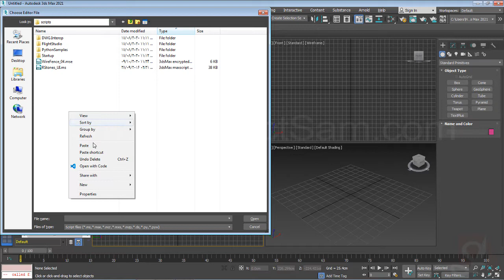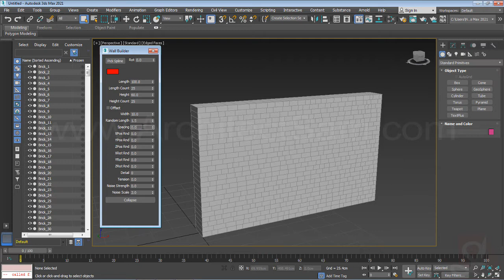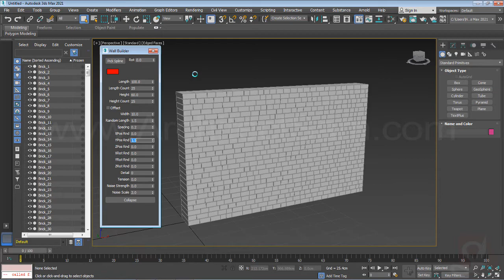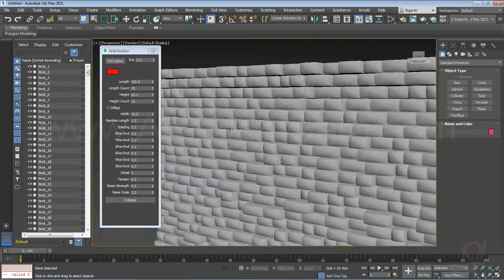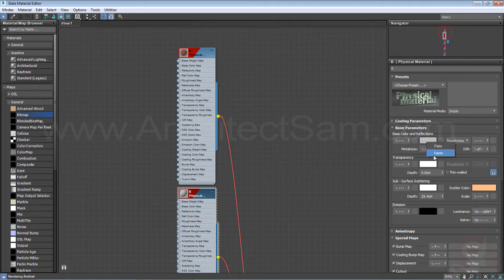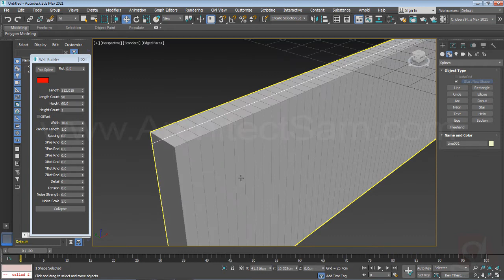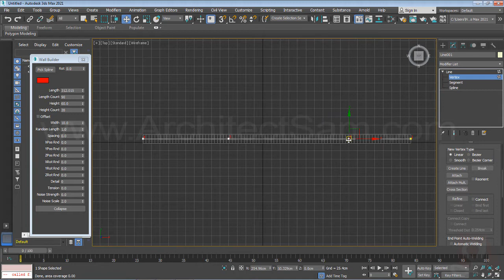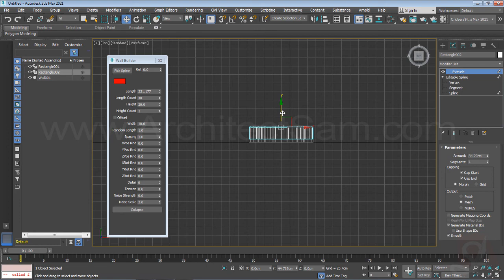WallBuilder Script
in this Tutorial we will learn how to Run,Use and edit Wallbuilder Script for 3ds max